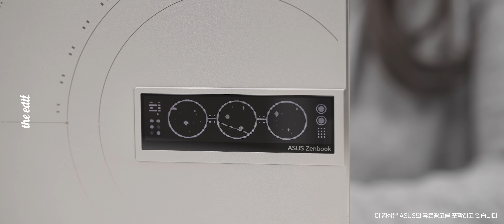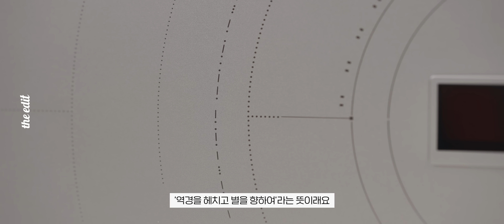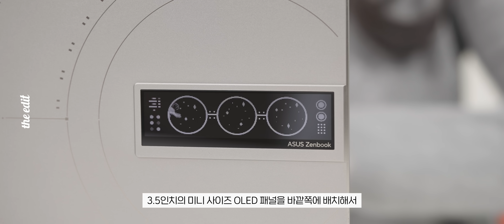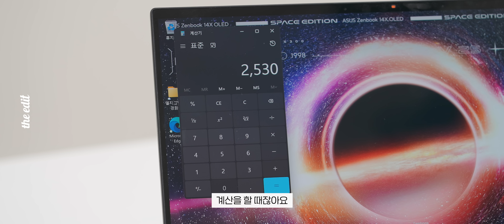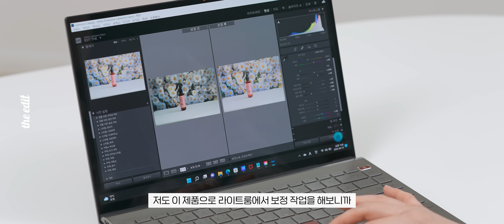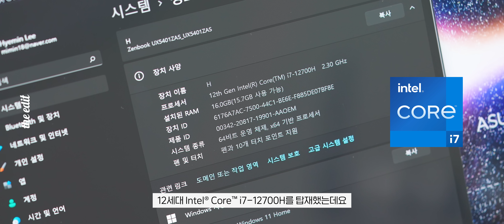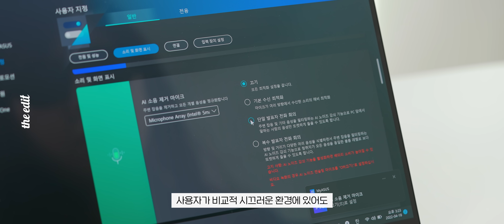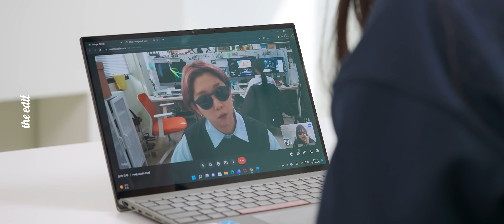솔직히 이 정도 노트북은 되어야 돈쓰고 싶지...OLED 황홀하다 증말;; 에이수스 젠북 14X OLED 스페이스 에디션 리뷰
오늘 리뷰한 제품 진짜 장난 아니네요! 디테일 하나하나에 감동하면서 리뷰했습니다!
에이수스 젠북 14X OLED 스페이스 에디션 국내 리뷰가 거의 없어서
궁금하셨을 것 같아요 :) 리뷰 재밌게 봐주세요!

링크도 달아둘게요!

00:00 진지한 오프닝
00:47 패키징 디자인
03:32 3.5인치 OLED 젠비전 디스플레이
04:32 에르고 센스 터치패드
06:01 OLED 디스플레이
08:23 성능
09:24 연결성
10:04 에르고 센스 키보드
11:10 스피커, 마이크
12:18 웹캠 ON/OFF 기능
12:44 엔딩
13:25 쿠키